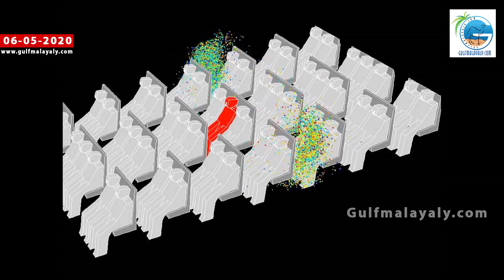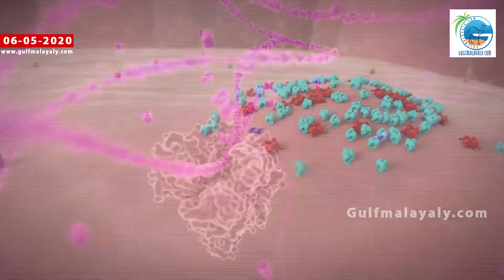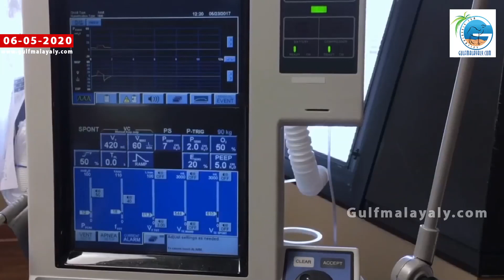വിമാന യാത്രയില്‍ കൊറോണ പടരാനുള്ള സാധ്യത എത്രത്തോളം? | How easy is it to catch corona on a plane?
വിമാന യാത്രയ്ക്കിടെ കോവിഡ് പകരുന്നത് ഒഴിവാക്കാന്‍ എന്തൊക്കെ ചെയ്യാം | കൊറോണ കാലത്ത് വിമാന യാത്ര ചെയ്യുന്ന പ്രവാസികള്‍ നിര്‍ബന്ധമായും അറിഞ്ഞിരിക്കേണ്ട കാര്യങ്ങള്‍ ഇവയാണ്‌ |  Corona Spread In Flight Journey |  How to prevent covid in flight journey  | Precautions to prevent corona in flight journey